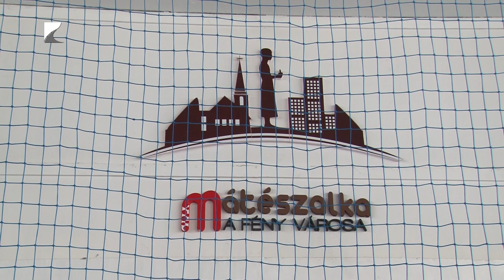Mátészalkai sportgála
Ötödik helyen zárt az NB II Északkeleti csoportjában a mátészalkai női kézilabdacsapat. A gárda és a klub legjobbjait díjazták. A rendezvényen több mint kétszáz játékos vehetett át elismerést, valamint díjazták az utánpótlás csapatok edzőit is.